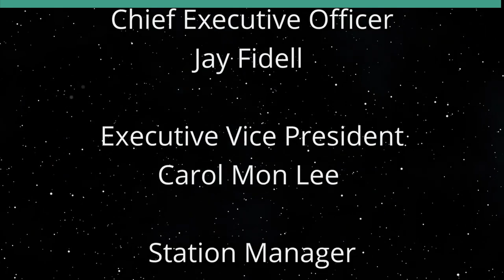Maui Wildfires Attorneys Can Help (The Rule of Law in the New Abnormal)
Attorney Support for Relief and Recovery.  The host for this show is Chuck Crumpton.  The guests are Ilana Waxman and Mark Davis.

How attorneys can help investigate and serve Maui wildfire victims' and communities' many and complex needs for relief and recovery.

Underwriters:
Michael Sklarz
The Cooke Foundation
Hawaii Energy
Hawaii Energy Policy Forum
Hawaiian Electric
Galen Ho of Immersive Worlds
Kamehameha Schools